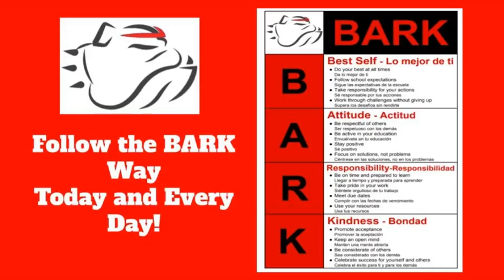Daily Announcements: Friday, March 5, 2021